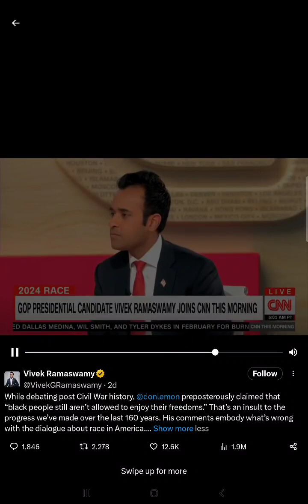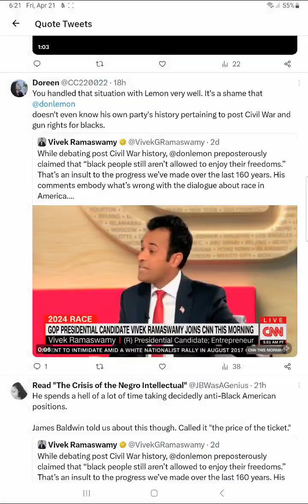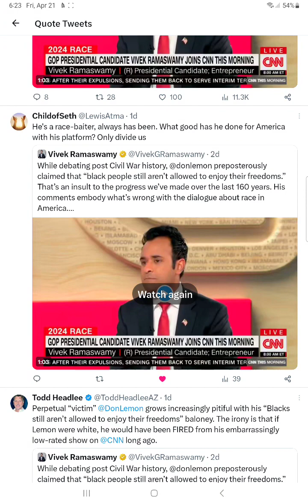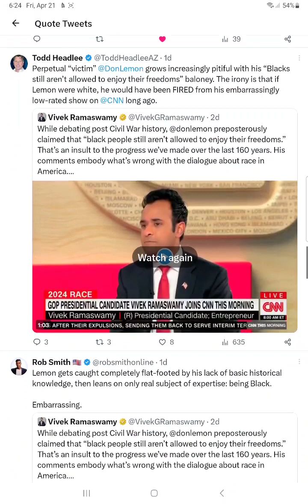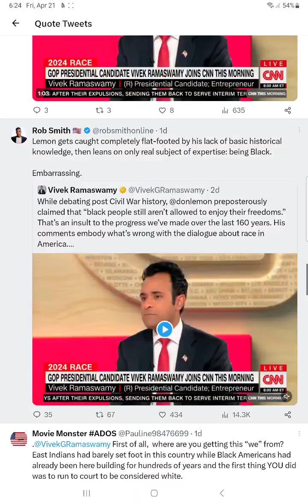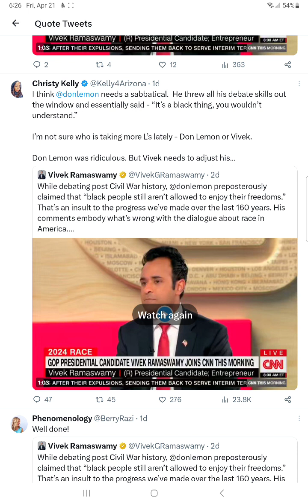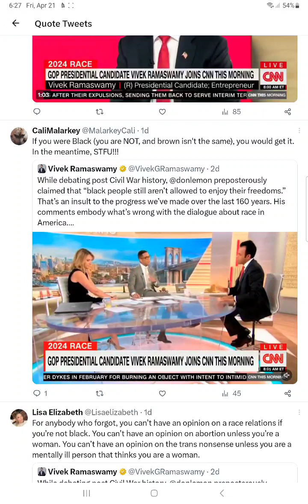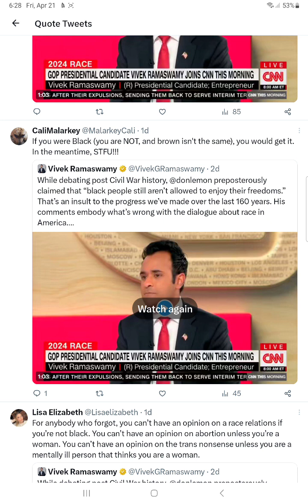call ice on vivek ramaswamy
these Brahman/so called poor 🇮🇳 are a problem for blackamericans ! call ice , revolk his citizenship, and deport him!

Hello! I’d like to invite you to our Space: Legal & Financial Information. It takes less than a minute to join and you’ll also get instant access to our community, @FundItSocially 🔥.

Physical Media Duplication Available!💿📀

need that new 🎹🎷🪗🎸🥁🎺🪘🎻📯🪕
definitely check out ‎@American Musical Supply  (paid referral)
American Musical Supply has the gear you need, with true 0% interest financing. New customers get $20 off your purchase of $100 or more today.

Hello! I’d like to invite you to our Space: Kithe Productions 🎼. It takes less than a minute to join and you’ll also get instant access to our community, @FundItSocially 🔥.

Hello! I’d like to invite you to our Space: Phyiscal Media=Financial Stability. It takes less than a minute to join and you’ll also get instant access to our community, @FundItSocially 🔥.

Hello! I’d like to invite you to our Space: REPARATIONS : Black American Descendants. It takes less than a minute to join and you’ll also get instant access to our community, @FundItSocially 🔥.